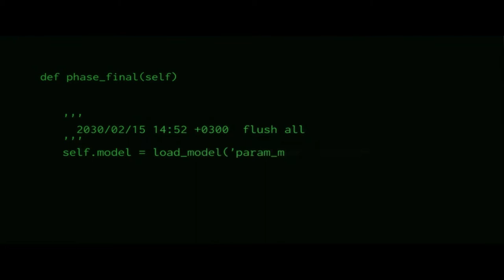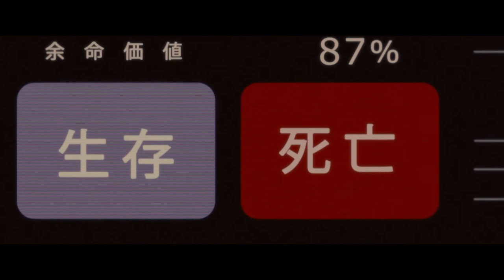『AI崩壊』本編映像「AIが全国民の価値を選別して殺戮を開始・・・」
映画『AI崩壊』は2020年1月31日（金）より全国で公開！
監督・脚本：入江悠
出演：大沢たかお、賀来賢人、広瀬アリス／岩田剛典、髙嶋政宏、芦名星、玉城ティナ、余貴美子、松嶋菜々子／三浦友和
配給：ワーナー・ブラザース映画